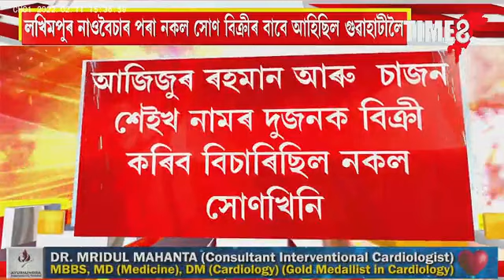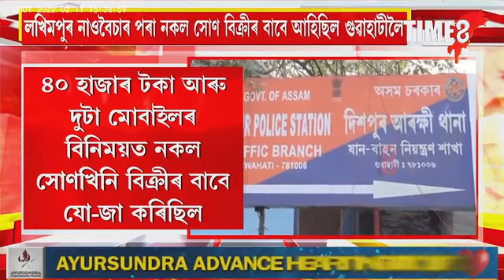প্ৰতিবাদত উত্তাল সোণাপুৰ টোলগেট